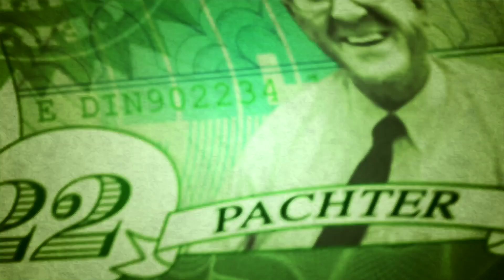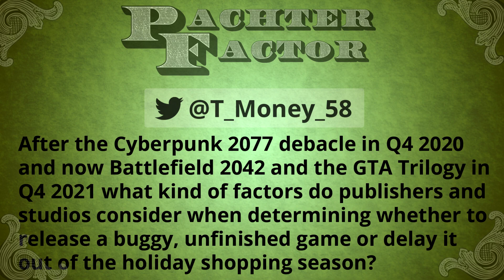Releasing broken games at the holidays - Pachter Factor S6E88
Now go here and click the purple Subscription drop-down on the right side of the page.

Have the GTA Trilogy, Battlefield 2042, and Cyberpunk 2077 proven that timing is more important than quality?